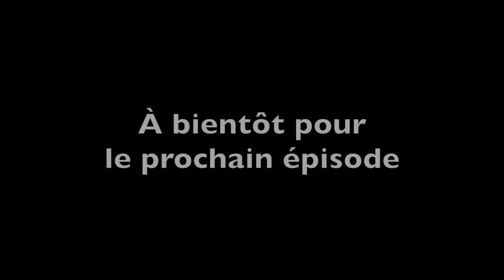Jardungle #19: Infuse tes vinaigres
Rejoins l'aventure des Potes Éveillées sur ce lien

Et si tu veux participation à un camp, un stage ou une retraite avec moi

Un grand merci pour ta venue ici

Je te souhaite beaucoup de bonheur même si je suis convaincu que tout est en toi. Donc lis mes Mails Éveillés et creuse en toi

Baba Bear